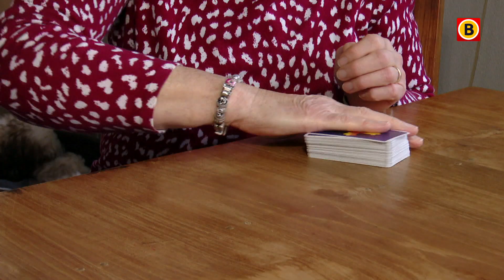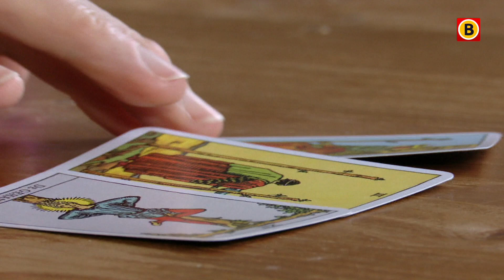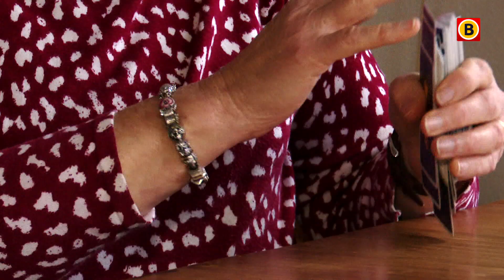WAARZEGSTER Ella voorspelt 2023 | Omroep Brabant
Waarzegster Ella Pierot voorspelt wat er in het jaar 2023 allemaal gaat gebeuren. Van een huwelijk voor Roy Donders tot nog meer stijgende energieprijzen. Het belooft een bijzonder jaar te worden. Al het Brabantse nieuws volgen?